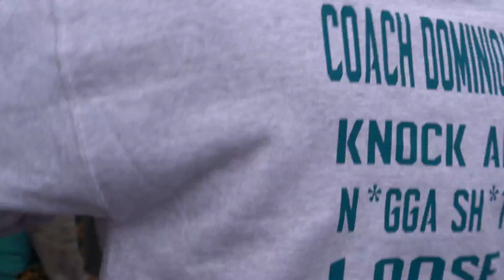GTM Hurricanes 9u vs Duval Jags 10U- D2 Championship 2k19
GTM Hurricanes 9U vs Duval Jags 10U- Division 2 Championship 2019. GTM Smoke Squad dominates 26-6!